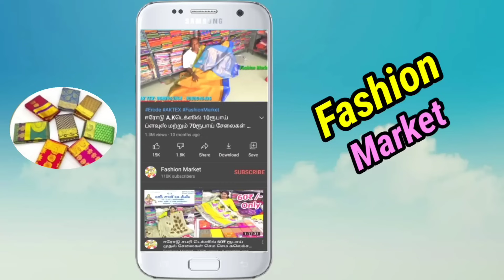200 கல்யாண சீர்வரிசை பொருட்கள் 99000 மட்டுமே!! கல்யாண வீட்டாருக்கு அருமையான வாய்ப்பு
Annai Furnitures
No. 19 Gst Road  Nandivaram Guduvancherry
Opposite.  Eb office

Annai Stores
No. 33 Kilnachipattu road
TIRUVANNAMALAI
Opposite.  Tbn petrol bunk

எங்களிடம் கல்யாண சீர்வரிசைக்கு தேவையான அனைத்து வகையான பொருட்களும் Combo Offer முறையில் டெலிவரி வசதியுடன் கிடைக்கும் மேலும் தகவலுக்கு மேலே உள்ள நம்பரை தொடர்பு கொள்ளவும்

furniture market in delhi, furniture market in mumbai, erodewholesalemarket,